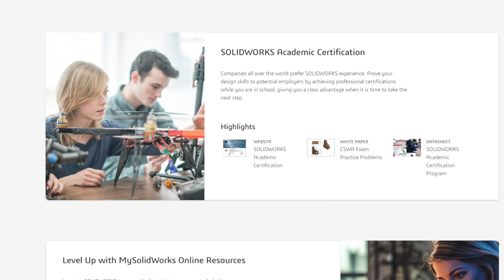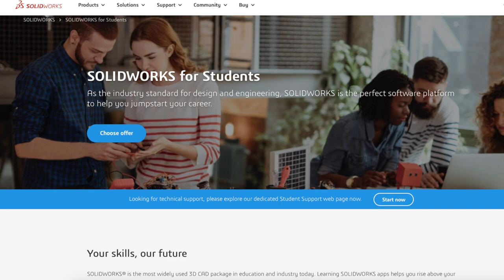Advanced Manufacturing Program at Chesapeake College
Chesapeake’s eight-week program will prepare students as Certified Manufacturing Associates (CmfgA) from the Society of Manufacturing Engineers. Certification testing will be provided in the classes.  Classes are currently offered in the evenings from 6 to 9 pm, and there are no prerequisites.

Chesapeake partners with local industry leaders to develop programs that prepare students for employment. The AMP was developed based on regional employer needs and requests for workforce preparation.